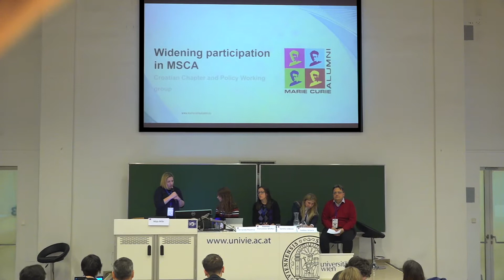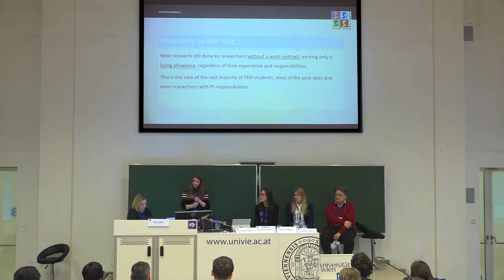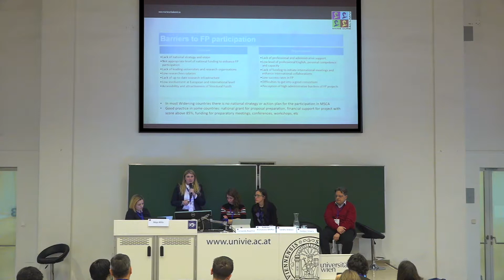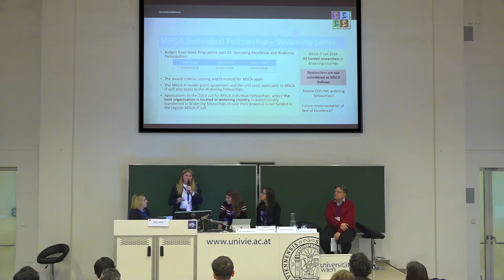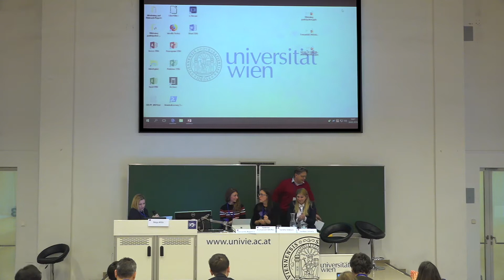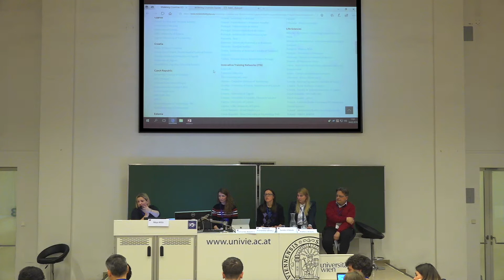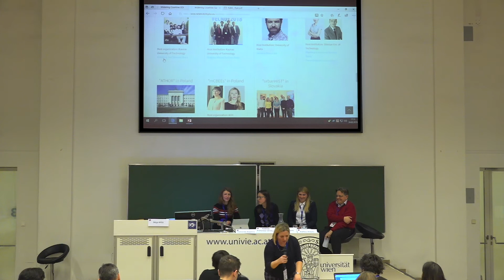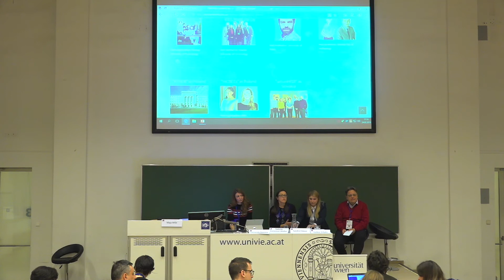MCAA Conference 2019 - Widening participation in MSCA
WIDENING PARTICIPATION IN MSCA
Speakers: Dalibor Drljača,  Radenka Krsmanović Whiffen,  Sandra Vidovic, Fernanda Bajanca, Maja Miše (moderator)

(Organizer: Maja Miše (moderator))

Session Description

The interim evaluation of Horizon 2020 has provided insight into striking discrepancies between different participating countries and this gap affects excellent researchers that are still continuing to face intrinsic difficulties in participating in the programme. In the "Spreading Excellence and Widening Participation" document the Commission has identified these "low R&I performing" or "widening participation" countries and proposed different programs to bridge this gap.

The MCAA supports the process of “widening participation” of all EU countries within current and the next Horizon framework programme. In our panel discussion, with researchers coming from the “widening participation” countries, we will tackle the issues of different programs of “widening participation” and how they are affecting researcher from “widening countries”. The aim of the discussion is to propose a set of recommendations to EU policymakers and national governments how to improve the current performance of the “widening countries”.

The MCAA Annual Conference was held in Vienna, Austria, on 24 & 25 February 2019. Its core theme was ‘Research and Innovation beyond the Information Age’.